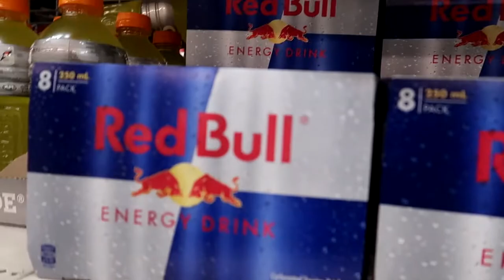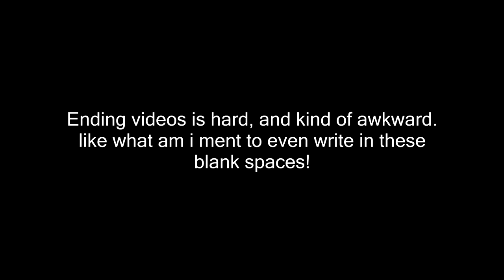HOLY HELL WHY DID I BREAK IT ** shocking ** • CORVY VLOG